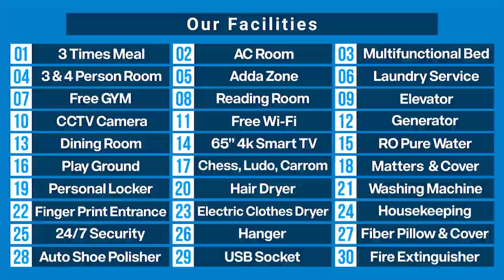ব্যাচেলর ? বাসাবাড়ি খুঁজে ক্লান্ত? চলে আসুন সুপার হোমে যেকোনো সময় | 1/3/7/15 & monthly package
1 Day Package- 699 Tk. ( No extra fee needed)
3 Days Package-1,799 Tk. ( No extra fee needed)
7 Days Package- 2,999 Tk. ( No extra fee needed)
15 Days Package- 4,999 Tk. ( No extra fee needed)

1 Day Package- 799 Tk. ( No extra fee needed)
3 Days Package-2,099 Tk. ( No extra fee needed)
7 Days Package- 3,999 Tk. ( No extra fee needed)
15 Days Package- 5,999 Tk. ( No extra fee needed)

1 Day Package- 999 Tk. ( No extra fee needed)
3 Days Package- 2,699 Tk. ( No extra fee needed)
7 Days Package- 4,999 Tk. ( No extra fee needed)
15 Days Package- 6,999 Tk. ( No extra fee needed)